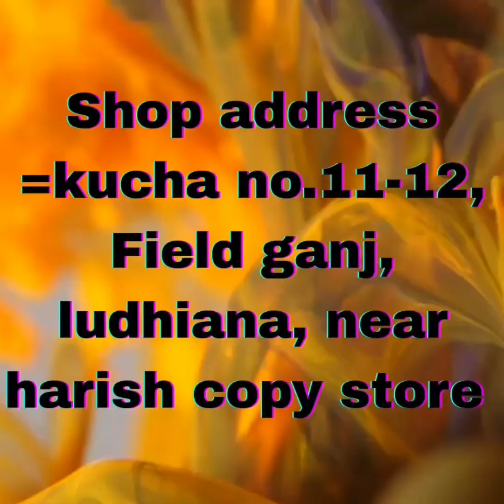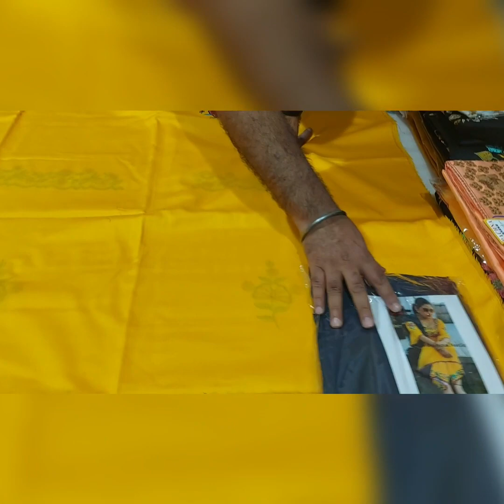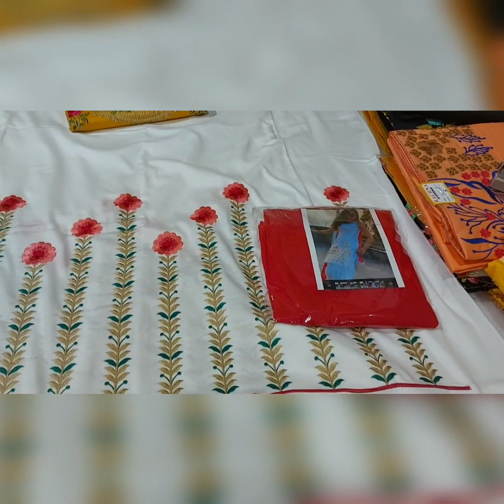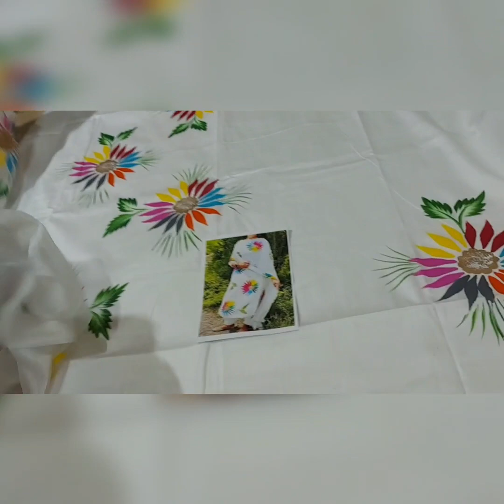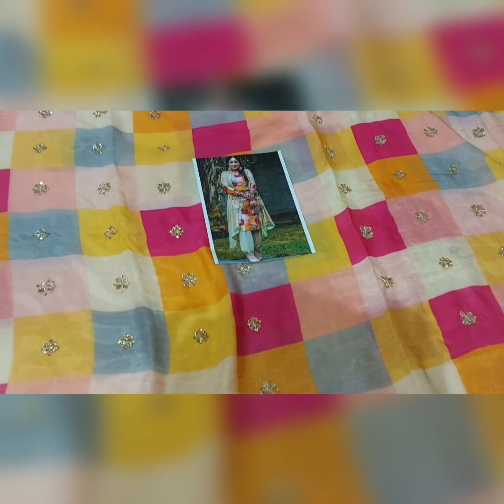very demanding celebrity suits|| courier free